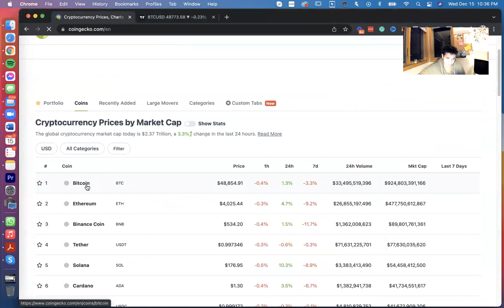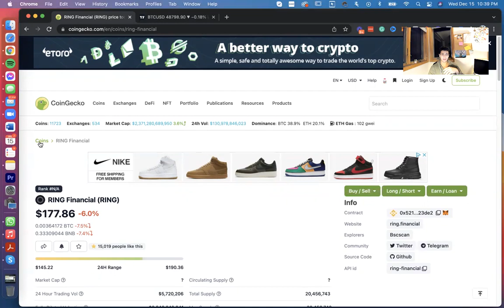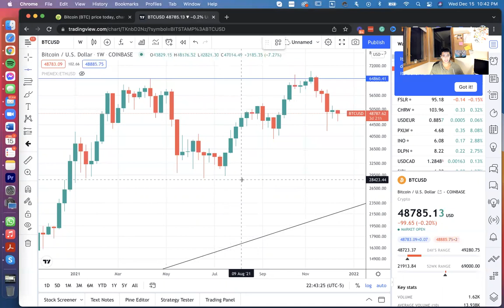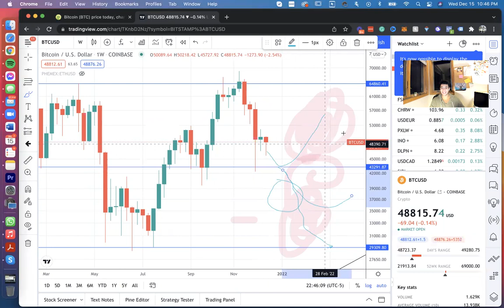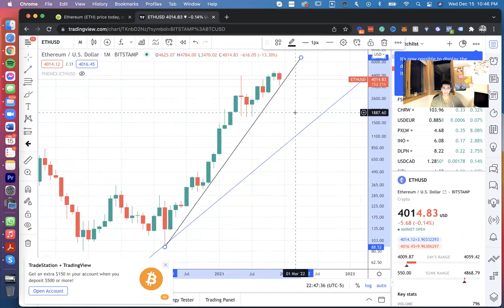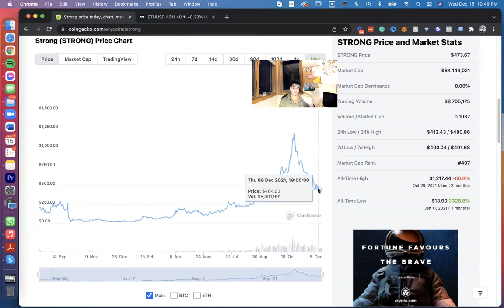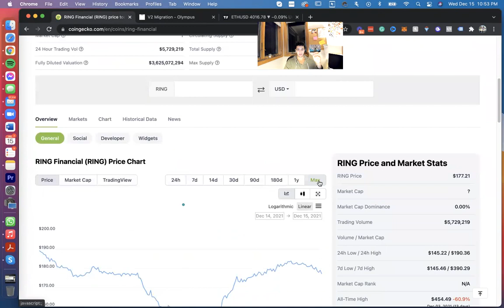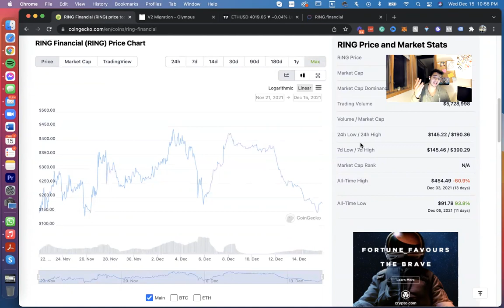Are We Going into A Bear Crypto Market? Stongblock, Olympus, Ring Financial Updates to Concerns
ALOHA Only Crypto Fans!

In this video, we address the concerns I have been seeing in a lot of comments.
ARE WE HEADING TO A BEAR MARKET?
BLADE SHOULD I SELL?
CUT MY LOSSES?

I will address based on my experience to help you make a better financial educated guess.

After that, I talk about what is going on with all of these DAO's
Why are they all dropping in price??

Only Crypto Fans